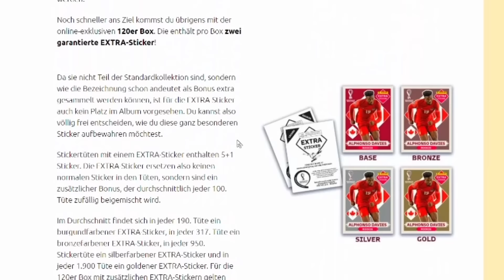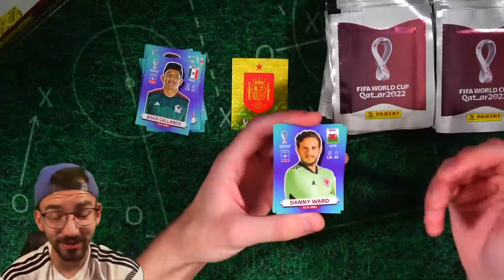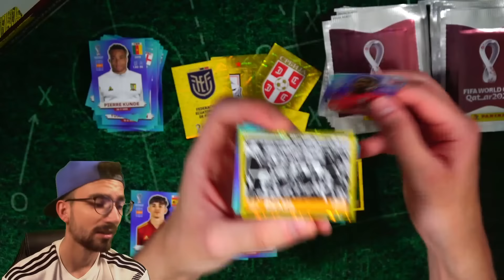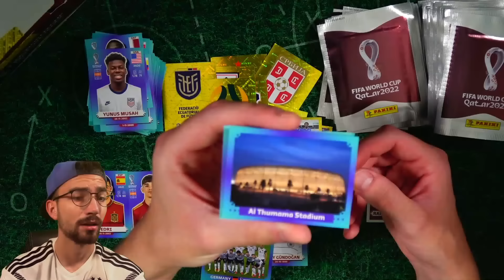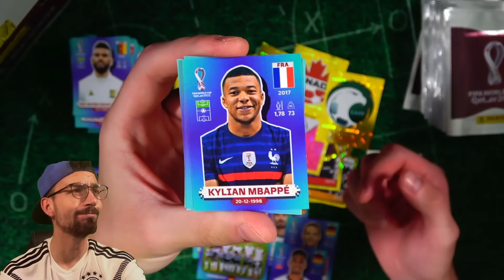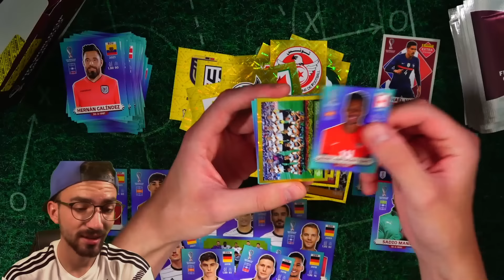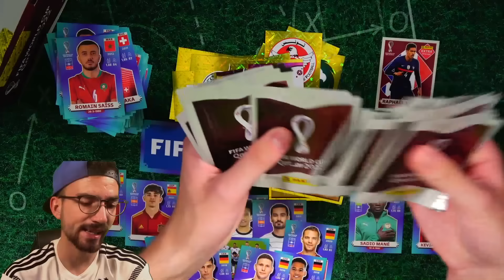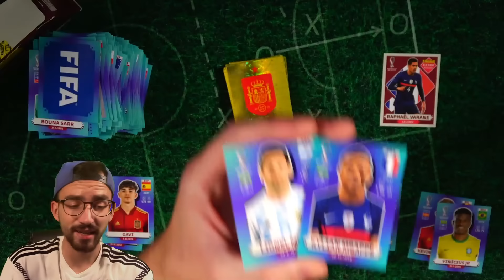KOMPLETTE DISPLAY BOX (100 TÜTEN 500 STICKER!!!) Panini FIFA WORLD CUP QATAR 2022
► Komplette Sticker Box Panini FIFA WM World Cup 2022 Qatar Sticker Full Box - 100 Packs 500 Sticker Unboxing Opening PacksUnited ✘Jetzt die neuen WM 2022 Sticker bestellen* ✘Eigener Box Break Shop ✘1000 Match Attax Pack Opening ✘Schutzfolien, Toploader & das ideale Equipment für deine Karten gibts hier mit "PU5" 5% sparen ✘Instagram: PacksUnited96

Teilnahmebedingungen Gewinnspiel (eine komplette World Cup 2022 Panini Sticker Box):
3) Kommentar schreiben
Auflösung erfolgt in einem weiteren WM 2022 Sticker Video am 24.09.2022. (Samstag 8 Uhr)

euer PacksUnited